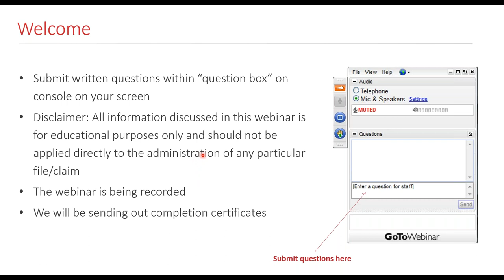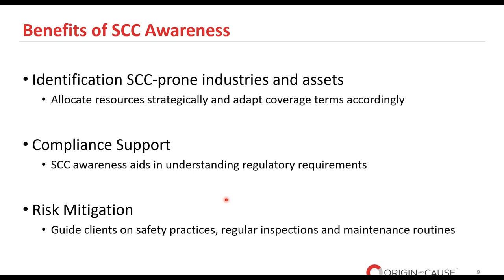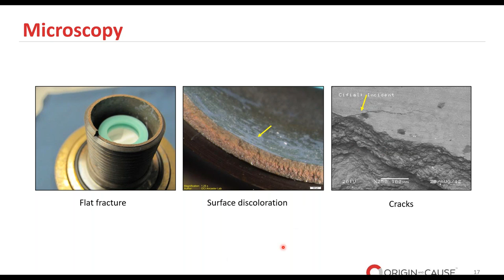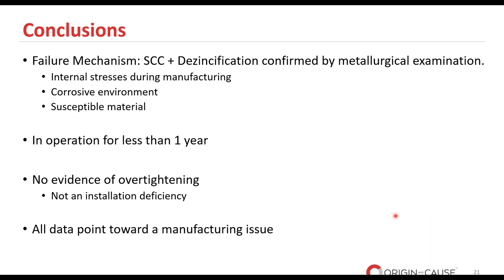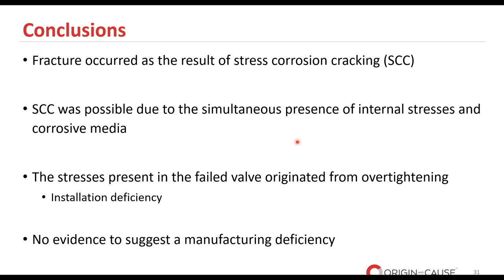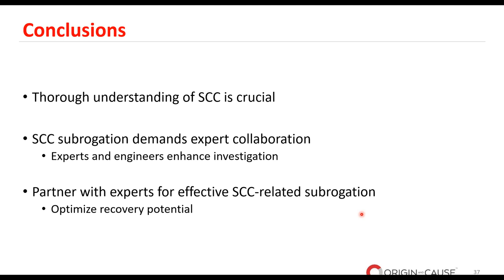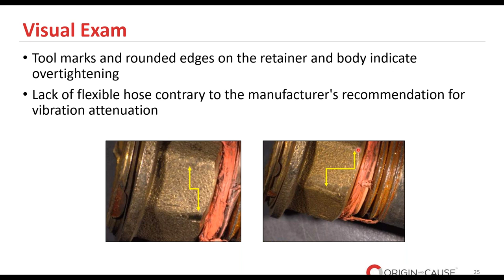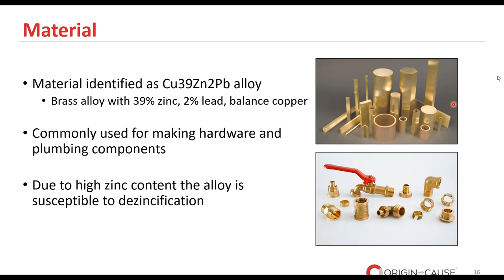Crack the Code: Stress Corrosion Cracking Demystified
Corrosion is an issue that affects myriad industries, perhaps most notably, energy, manufacturing, mining and transportation. The Association for Materials Protection and Performance (AMPP) released their 2021 IMPACT study which estimated an annual cost of $63 Billion for corrosion-related failures, the origin of which can be traced back to errors in design, construction, operation, and maintenance. This is a major concern for insurers, and it is critical to understand it to effectively assess and manage risk in these industries, reduce liability and pursue subrogation.

In this webinar, we will delve into the world of Stress Corrosion Cracking (SSC). We will be looking at causes, consequences, common locations and situations, while also reviewing case studies as we undertake to demystify SCC.